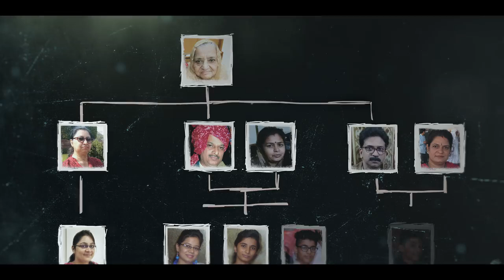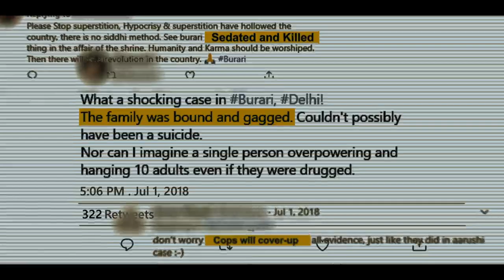House Of Secrets: The Burari Deaths | Trailer (Hindi) | Netflix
💥 PLOT : Suicide, murder... or something else? An examination of the truths and theories surrounding the deaths of 11 members of a Delhi family. 💥